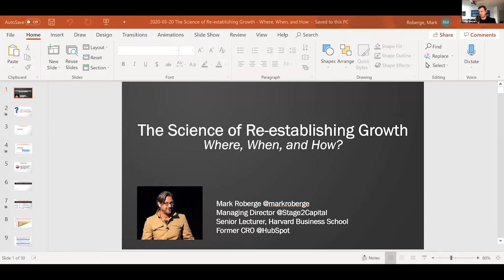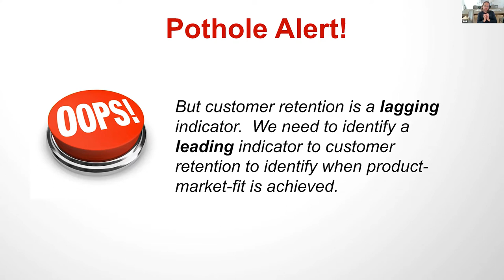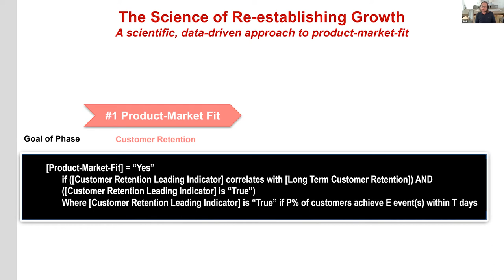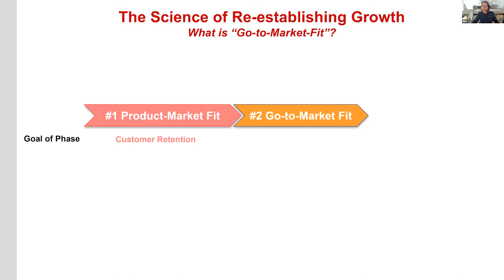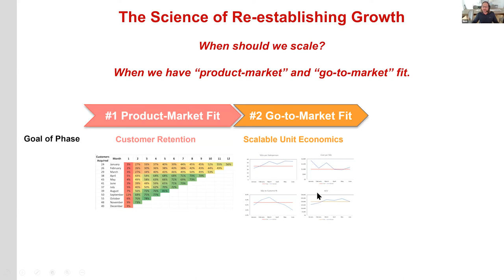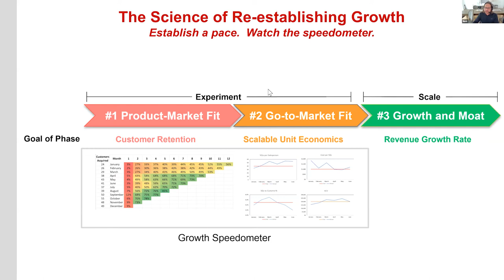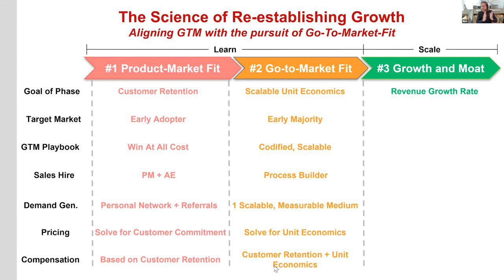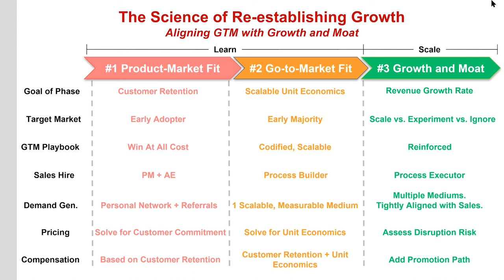The Science of Re-establishing Growth. When, Where, and How? - Mark Roberge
A scientific, data-driven approach to two critical questions: When to scale? How fast?

Mark Roberge is Managing Director at Stage 2 Capital, the first venture capital firm run and backed by heads of sales and marketing. He is also a Senior Lecturer at the Harvard Business School where he teaches course on sales, marketing, and entrepreneurship. He has been featured in the Wall Street Journal, Forbes Magazine, Inc. Magazine, Boston Globe, TechCrunch, Harvard Business Review, and other major publications for his entrepreneurial ventures. Mark is the author of the bestselling book The Sales Acceleration Formula: Using Data, Technology, and Inbound Selling to go from $0 to $100 Million.